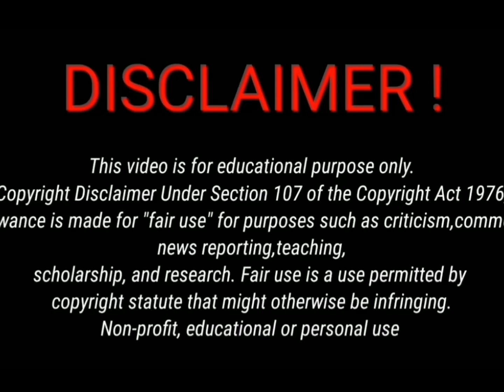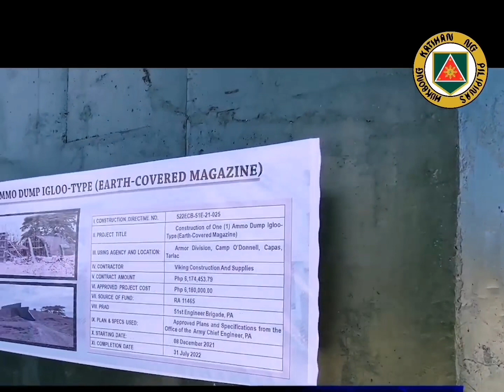ACV 300 APC asset ng phillipine army pampanga division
ACV 300 APC asset ng phillipine army pampanga division, Philippines army modernazation, AFP MODERNAZATION, bangin pilipinas, bagong pilipinas,